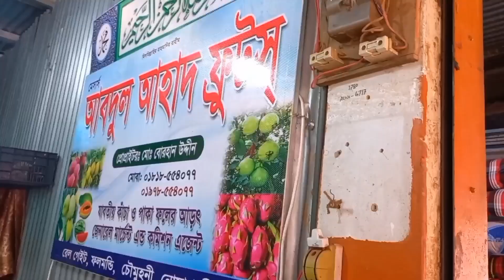মৌসুমি ফল কিনতে গেলাম নোয়াখালীর চৌমুহনী বাজারে | Plum | Noakhali Biggest Market| Habibur Rahman Vlog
🔻 "Shahed - Indian Fusion" is free to use anywhere as long as you credit Shahed.

Song : Mann Bharrya 2.0 Flute - Divyansh Shrivastava Piano - Divyvesh Mandal Studio - M-Digitals Mix & Mastered By Divyvesh Mandal Cinematography : Pawan Soni Editing: Little Creation Production { Divyansh Shrivastava } Flute : E Base & Middle Original Credits - Song - Mann Bharrya 2.0 Singer - B Praak Lyrics - Jaani